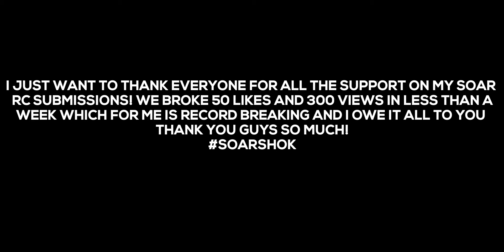Fortnite Battle Royale Montage (Final)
Fortnite Battle Royale Montage
THIS IS MY FINAL SOAR RC SUBMISSION